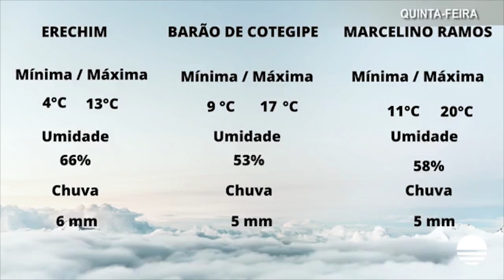BOM DIA REGIÃO - 22/09/2022